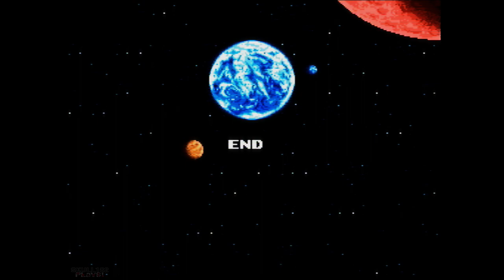E.V.O. Search for Eden (SNES) - Final Boss w/ Human Form, Ending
Time to give a huge amoeba cell thing the Darwin award.

Bolbox here doesn't particularly do much: it can extend its head to attack you, for a decent amount of damage. Being struck in the corner of the screen can get you stunlocked and easily take away 40+ HP from you, so try to never get into that position.

The head is its only weakpoint. Hitting it a few times will shift to the real meat of the fight, the minion spawns - Bolbox will spit one of the spinning spheres in its body and it will turn into something. The order of the spheres is completely random. Until you deal with whatever pops up accordingly, even if you hit Bolbox it cannot be damaged and won't shift to the next spawn. In order of easiest to hardest:

-The cyan sphere spawns a slab of meat worth 1k EVO points.

-The clear white sphere spawns a timid Ikustega. It'll run away harmlessly. If you kill it and eat its meat, you'll suffer 5 points of damage, so just leave it alone.

-The spiky orange sphere turns into a big Prasauro, the orange dinosaur. It's attack is emitting a soundwave that can hit you anywhere on the screen. You can easily stunlock it by attacking it repeatedly until it dies.

-The purple orb with holes in it spawns a bird man. It flies towards you and can only hurt you if it swings or stabs with the sword, so you can safely jump through it and hit it to the ground, where it can be stunlocked by slightly delaying your attacks.

-The blue textured orb spawns a jellyfish. When you hit it 3 times, it'll turn into a big one. All it can do is fly around randomly and try to zap you with its tentacles. The small form can be knocked to the ground and stunlocked with the axe. The big form can be knocked too but can't be stunlocked, so it's best to jump attack it trying to avoid the zap.

-The red orb with a scale like texture turns into a giant cockroach. It moves swiftly on the ground causing contact damage, and when hit will swoop in a circle a few times until it goes back to the ground. This can be either super easy or kind of annoying: if you manage to bait it with its back against the left side of the screen while you also are on the far left, you can strike it and it'll fly around, but you won't be hurt by the swoop. Just keep hitting it until it dies.
The harder pattern is to tackle it to force it to spin while it's facing you, and then do an attack in a way that it flies towards the tip of your axe as it's coming down in the circle. That gives you enough time to quickly move backwards to avoid the rest of the swoop. Repeat until it dies. The problem with this is that Bolbox may disrupt your pattern if it attacks, so pay attention to it.

-The yellow rock-like sphere turns into a Debustega. It can attack by spitting on you at mid range, or jump on your head. This one can be annoying because it can decide to do something unexpected like jumping super high when it should be spitting. A decent tactic is to strike at the limit of your range, then jump backwards to avoid its jump. When cornered by the left side of the screen or by Bolbox, jump OVER it - if you hit it with a jump, there might not be enough time to recover. You can also try to stay on top of the boss and continuously trying to strike to trade as many hits as possible.

-The green sphere is the big Zinichthy. This thing is a nightmare: all it does is fly around and try to lunge and bite you for massive damage, BUT. anything you do with it will trigger said bite and it's pretty hard to avoid since anything besides a tackle barely gives enough stun. It can also lunge randomly when you least expect, it's very hard to predict. Only reliable way I've found of beating it as a Human form only is to tackle it continuously. If the tackle doesn't push it far enough, jump and strike as it gets close. You'll trade contact damage but it's better than being bitten. Always be on the lookout for Bolbox, and whenever the fish is close to the ground, spam tackles to try and see if you can preempt a lunge. It's hard.

Once you are done with each one of these monsters, strike Bolbox a few times to move to the next one. Once they are all defeated, you're done!

The Human form is arguably the worst final form in the game. Ironically, it's the least versatile of them all, axe attack does good damage but it's slow, doesn't push back enemies and don't stun them enough, jump and tackle attacks do pitiful damage, it can't kick which breaks several bosses, and healing with EVO points is very expensive at 1.5k a piece, plus the small form is weaker. For example, you can easily beat Zinichthy with any 4-legged form with a decent tackle attack or horns, like the Elephant, and stunlock many of the others with kicks. It's recommended to come to the final boss with lots of EVO points for healing.

Your final form doesn't alter the ending, it's always the same.

E.V.O. Search for Eden
1993, Almanic, Enix